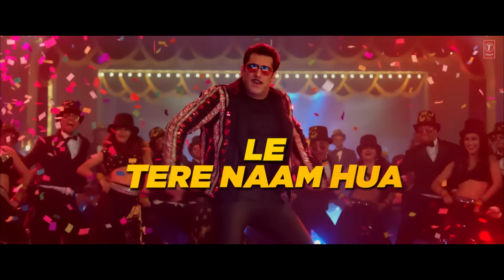Lyrical : Munna Badnaam Hua | Dabangg 3 | Salman Khan | Badshah,Kamaal K, Mamta S | Sajid Wajid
Presenting the lyrical  video song "Munna Badnaam Hua" from the bollywood movie Dabangg 3. The film features Salman Khan, Sonakshi Sinha in the leading roles along with Arbaaz Khan and Saiee Manjrekar. Dabangg 3 is directed by Prabhu Deva.

India's most badass and lovable cop Chulbul Robinhood Pandey is back with 'Dabangg 3'.

Chulbul Pandey packs surprise with the new edition titled 'Munna Badnaam Hua'. Watch Chulbul Pandey in an all-new avatar with 'Munna Badnaam Hua'.

Set as Caller Tune:
Set "Munna Badnaam Hua " as your caller tune -sms DBANG11 To 54646
Set "Munna Badnaam Hua - Pyaar Mein Aise Pagla" as your caller tune - sms DBANG12 To 54646
Set "Munna Badnaam Hua - Innocent Se Pehle" as your caller tune -sms DBANG13 To 54646
Set "Munna Badnaam Hua - Collar Pe Chasma Tikaake" as your caller tune - sms DBANG14 To 54646
Set "Munna Badnaam Hua - Model Jaisi Body Hai" as your caller tune - sms DBANG15 To 54646
♫SONG CREDITS♫
♫ Song- Munna Badnaam Hua
♫ Singers: Badshah, Kamaal Khan, Mamta Sharma
♫ Lyricists: Danish Sabri
♫ Rap Lyrics: Badshah
♫Music produced & conducted by Aditya Dev
♫ Backup Vocals:  Ashish Sehgal, Rahul Kothari,  Abhishek Jhanwar, Kaushtuk Gupta, Subodhh Sharma, Sameer Khan Royal, Sajid Masood
♫Rhythm arrangement & Percussions by Nitin Shankar
♫Assisted by: Michael Edwin Pillai
♫Sajid Wajid’s Assistants: Ashish Sehgal, Uvie, Rahul Kothari, Sajid Masood, Abdullah Khan, Sameer Khan Royal
♫Recorded by: Abani Tanti & Pankaj Kaushik @ Taaleem Studio
♫Original soundtrack composed and designed by SAJID WAJID
♫ Choreographer: Vaibhavi Merchant